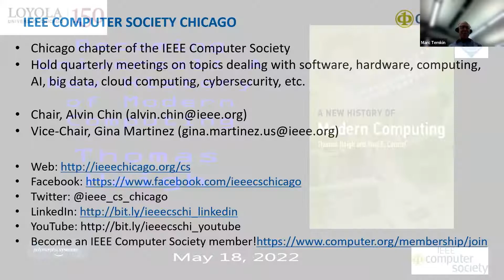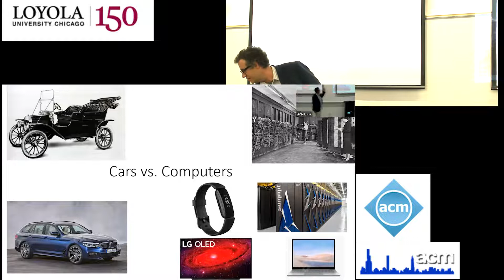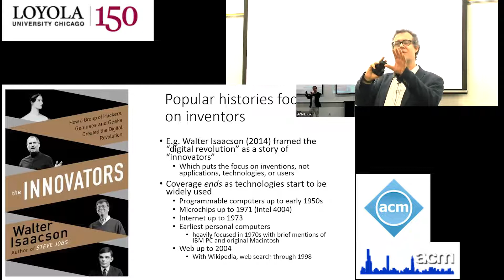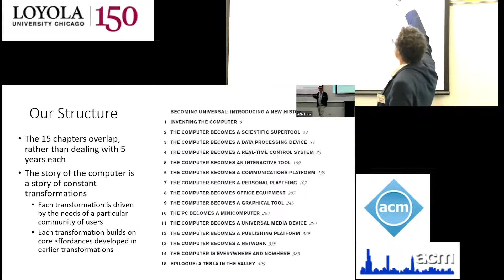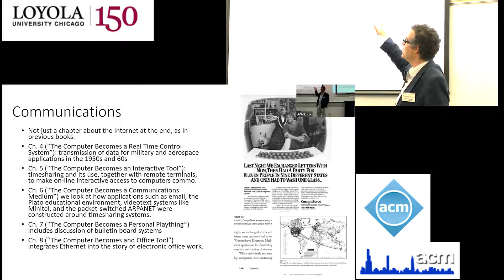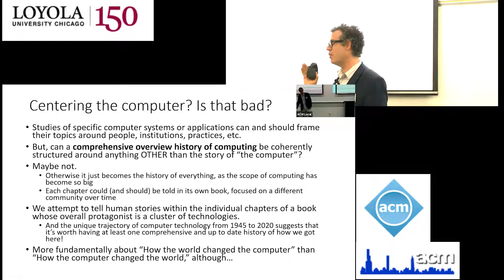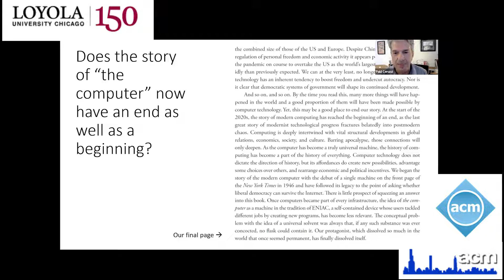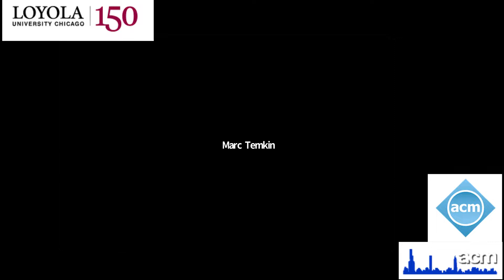ACM Chicago May 2022 meeting - Becoming Universal: The New History of Modern Computing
Presented by Thomas Haigh